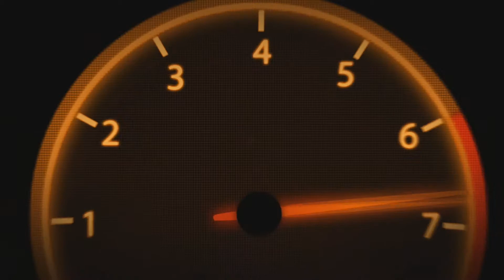Forza Horizon 3 Multiplayer Gameplay #2 Max Setting